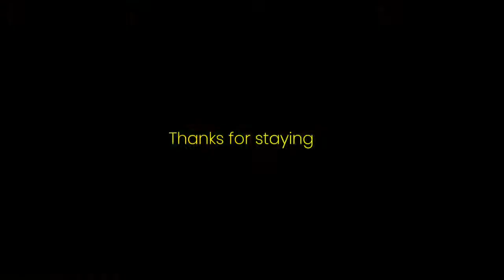quarantine and chill. LoFi beats playlist for productivity and concentration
Tracklist:

I hope you are all doing well during this hard times for the whole world! Stay positive and calm and let share the good vibes together. Wish you all well.
Thank God for the internet. :D

Specially selected by me.

a full tracklist:

0:01 - 2:30 Henayo - Coffee and Unicorns
2:31 - 4:40  SINY - Shinigami
4:41 - 6:53 Yomoti - Second side
6:55 - 9:58 Lax Superlative - Jay troit
9:59 - 12:51 Yomoti - Restless Mind
9:53 - 15:04 Mhern - By Тhe Harbor
15:05 - 17:10 Odyssey - Oceans
17:11 - 19:09 Just normal - Summer is here
19:10 - 22:42 Damma Beatz - December Madness
22:50 - 24:37  Just Normal - PalmTrees
24:38 - 26:56 - Guustavv - Depths
26:56 - 29:50 - Guustavv - Slipping Away